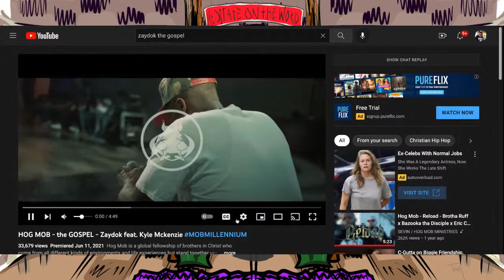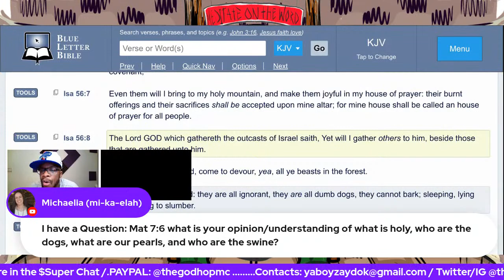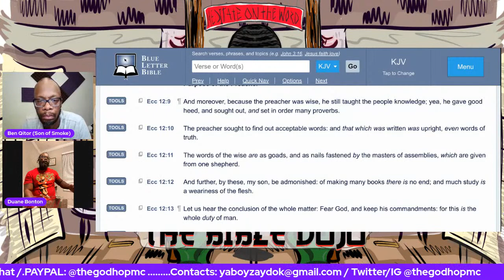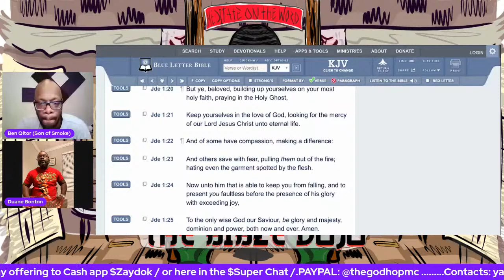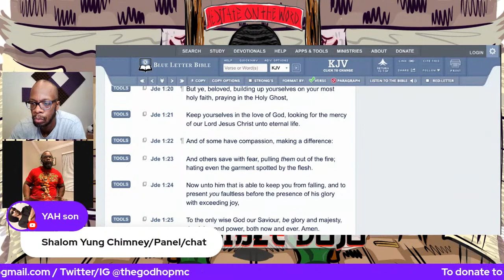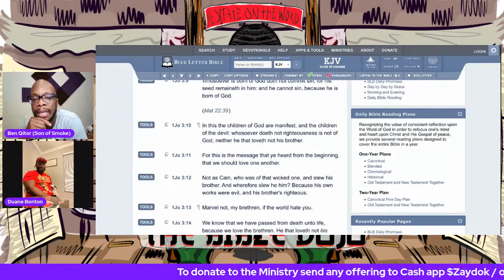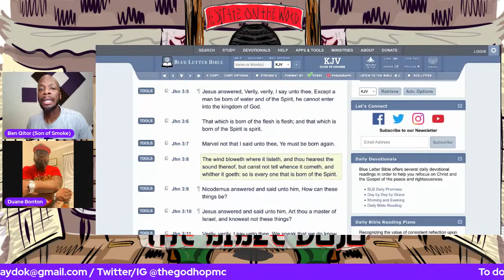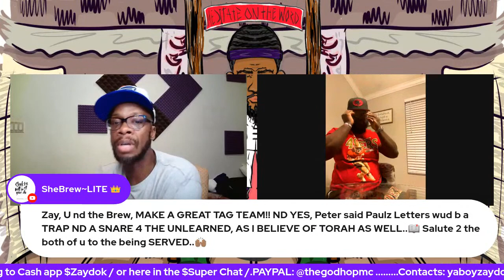The OPEN Dojo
the audience is invited to come and put topics on the table for discussion